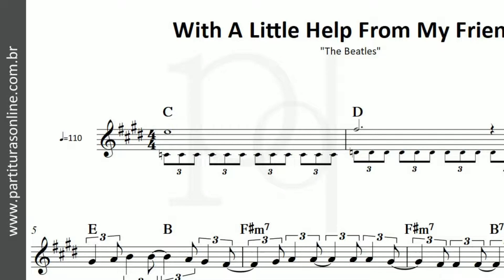With A Little Help From My Friends ♪ The Beatles | Partitura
Atualizações Diárias..